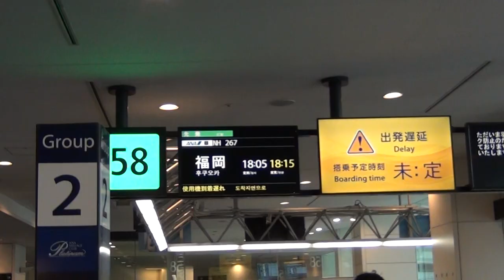「鬼滅の刃 じぇっと ‐参‐」を機内から撮影 羽田空港発（HND）－ 福岡空港行（FUK） ノーカット ANA267便 18時05分発 ボーイング787－9（78G）43A